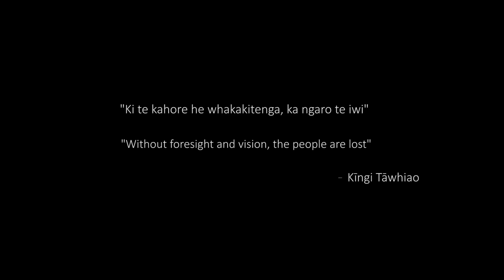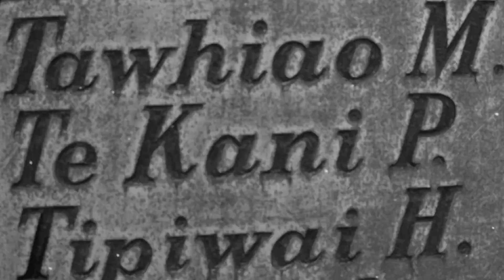Ria Hall - Tell Me [Official Music Video] feat. Che-Fu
Music Video by Ria Hall  performing Tell Me feat. Che-Fu

Ria Hall - Tell Me (feat. Che Fu)
Directors: Georgia Schofield & Ria Hall
DOP & Edit: Georgia Schofield
Grade & Sweep Edit: Owen Watts
Producer: Loop
Written by Ria Hall and Che Fu
Mixed & produced by Tiki Taane at Tikidub Productions

Kei aku karanga iwi, aku karanga whanaunga - Tauranga Moana whānui, Ngāti Porou, Te Whakatōhea, Te Aitanga ā Hauiti, Te Whānau ā Apanui, Ngāti Whare, Ngāi Tūhoe, Ngā iwi o Tāmaki Makaurau - Tēnā koutou katoa!

Thanks to the Auckland City Mission for their contribution to sustained social change & this video.

Thanks to New Zealand On Air